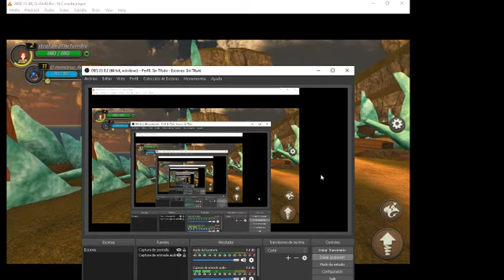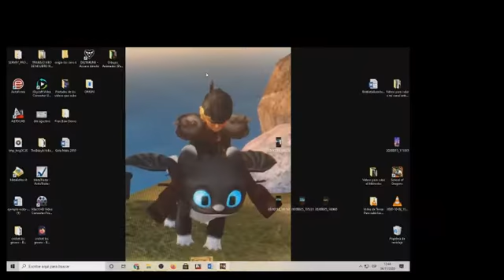School Of Dragons- Comenzamos la aventura!!! Capitulo 1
Hola Baldecitos/as bienvenidos y bienvenidas a un video video para mi canal es vez estamos en School Of Dragons mucho de ustedes me lo llevan pidiendo desde el dia que lo subi que fue el día Mièrcoles pues aqui os traigo las demas partes. Recordar que los Domingos estare subiendo contenido de School Of Dragons hasta completarlo si no os gusta pues se fastidian que yo trabajo mucho para que vosotros veais los videos a lo que iba, recordar suscribanse a mi canal, dejarme un buen like, compartelo con vuestros amigos y anigas, activen la campanita para que no se pierda ninguno de mis videos, comenta que te a parecido el video, seguirme en mis redes sociales, subo videos casi todos los días y nos vemos en la próxima!!